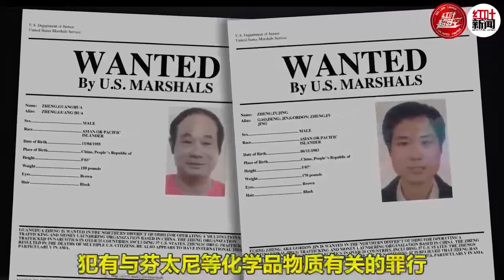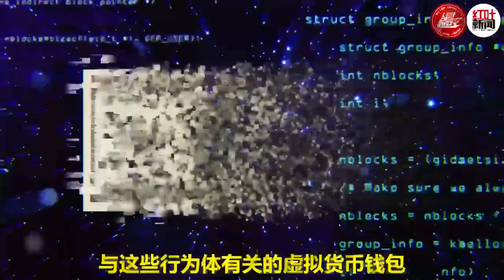美国对与芬太尼有关的中共国公司和个人采取大规模行动